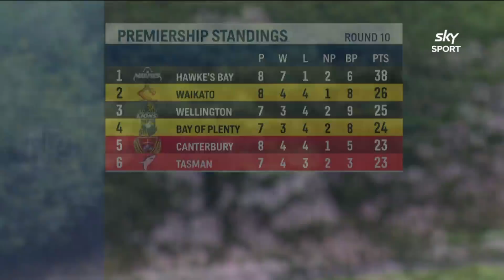RD 10 HIGHLIGHTS | Waikato v Otago (Bunnings NPC 2021)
Check out the highlights from the thrilling match between Waikato & Otago!